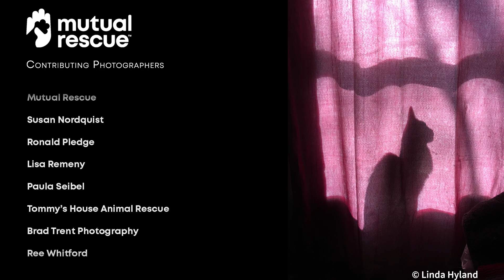Silent Paws, A Mutual Rescue Memorial Montage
Through photography, poetry and music, “Silent Paws” illustrates the enduring bonds between cats and people and celebrates the power of love. For “Silent Paws,” poet Gabriel Spera  (The Standing Wave, The Rigid Body) wrote from the perspective of a cat spirit comforting people in mourning, concluding with this:

… savor your small expanse
of sun before it melts away in its travels
across the rug. And if a ball of joy should dance
across your path—pounce, before it all unravels.

Silent Paws, a Mutual Rescue™ memorial montage
MutualRescue.org
Carol Novello, President • David Whitman, Executive Producer • Karen Mullarkey, Photography Editor • Pete Bender, Film Editor • Christopher Tin & Alex Williamson, Composers/Music Producers • Poem “Silent Paws” © Gabriel Spera • Photos © as cited on images • Music © Tin Works Publishing, LLC